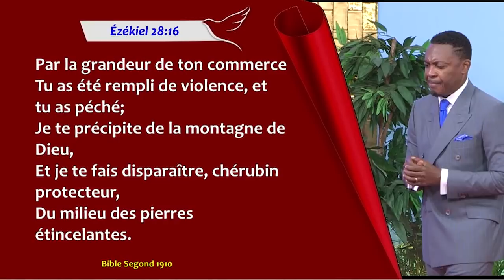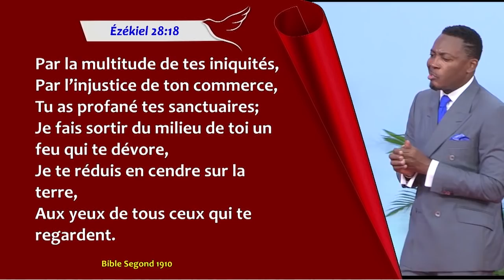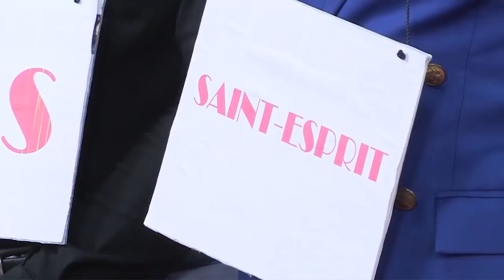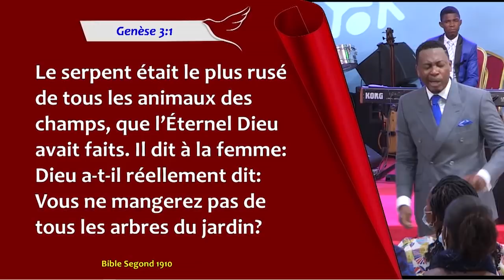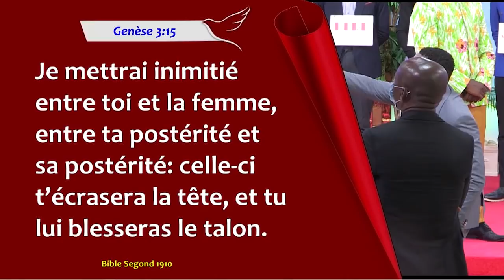POURQUOI JÉSUS DEVAIT MOURIR ? - Raoul WAFO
THÈME : LES VÉRITÉS CACHÉES DERRIÈRE LA MORT DE JÉSUS (1ÈRE PARTIE)
SOUS THÈME : POURQUOI JÉSUS DEVAIT MOURIR ?